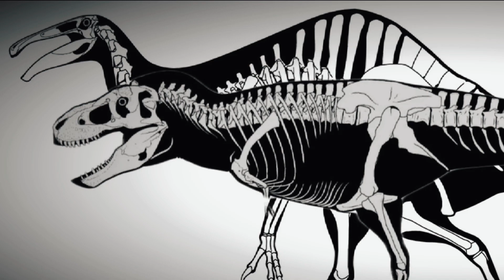The MONSTROUS ASIAN TWIN of the T-Rex You Didn't Know About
The MONSTROUS ASIAN RELATIVE of the T-Rex You Didn't Know About
Seventy million years ago, while the T-Rex ruled North America, its brutal "big brother" reigned over Asia: the Tarbosaurus, or the brutal Asian big brother of the T-Rex. This fearsome predator terrorized the vast Asian continent with its colossal size, strength, and a bone-crushing bite. In this video, we explore how this Asian giant, discovered in the harsh Gobi Desert, was initially mistaken for the T-Rex. Is it really its close cousin, or a completely different species?

The T. Rex’s Brutal Asian Older Brother
Discover how Tarbosaurus earned its place among the most feared predators of prehistory, hunting giants like titanosaurs and ankylosaurs. We analyze its unique characteristics, such as its tiny arms and massive skull, comparing it to its famous relative, the T-Rex. If you thought the "king of the dinosaurs" only lived in North America, get ready to meet the fierce tyrant that ruled ancient Asia.